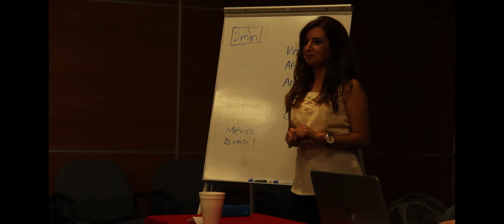IberoMUN 2013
Ibero Model United Nations 2013

Alumnos de la universidad iberoamericana noroeste, de la carrera de comunicación simulan un foro de la ONU donde debaten y opinan sobre problemáticas reales actuales con el fin de buscar soluciones de ámbito mundial.

Coordinado por el profesor Jorge Luisillo para la clase de comunicación oral.